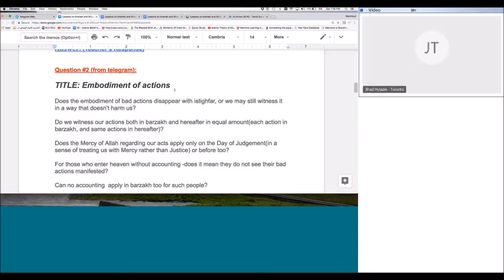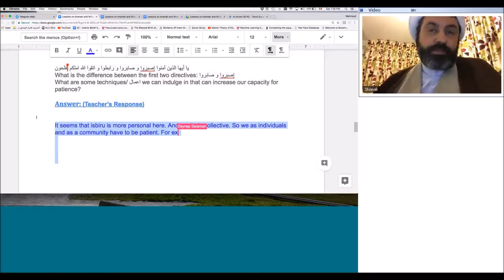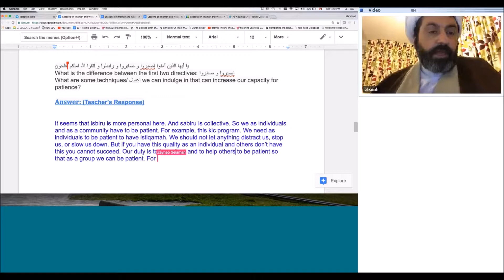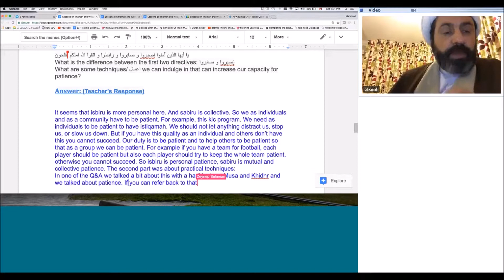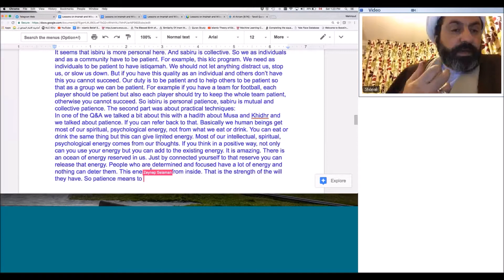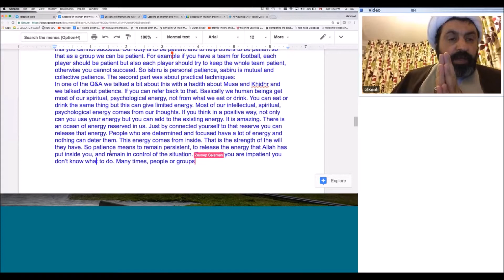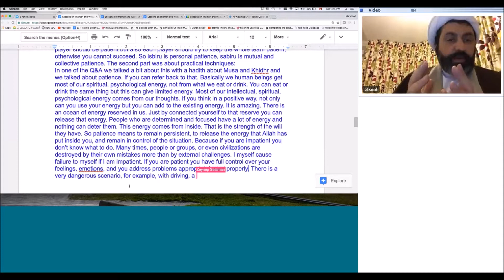Lessons on Imamah and Wilayah #7 QA